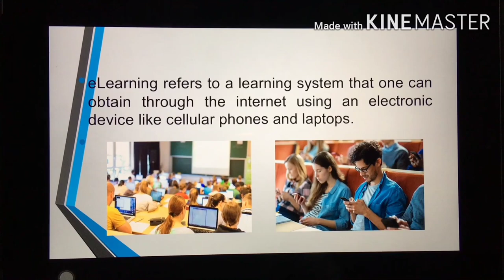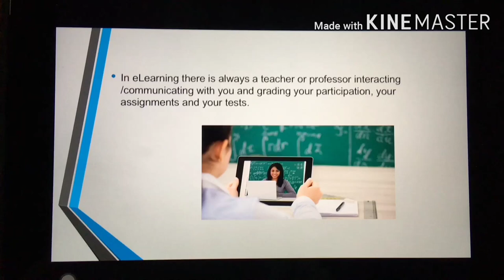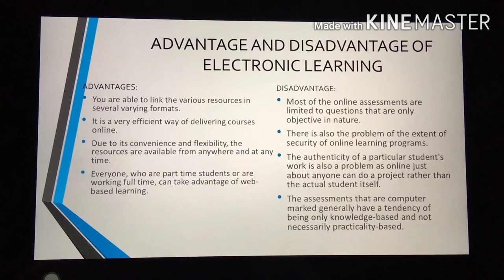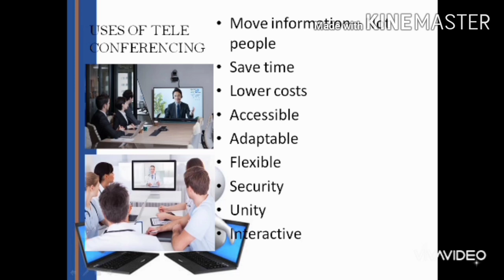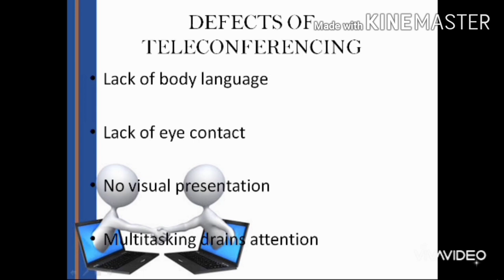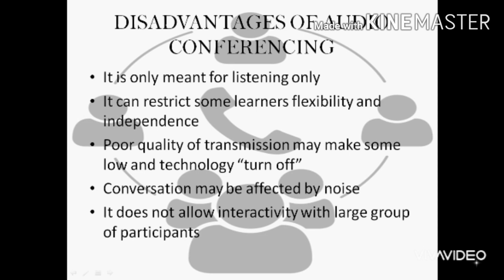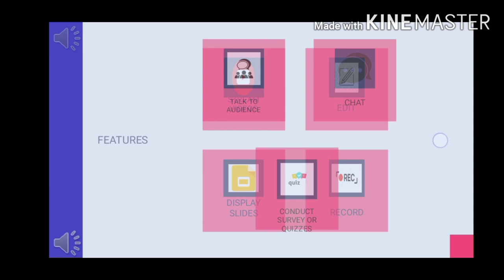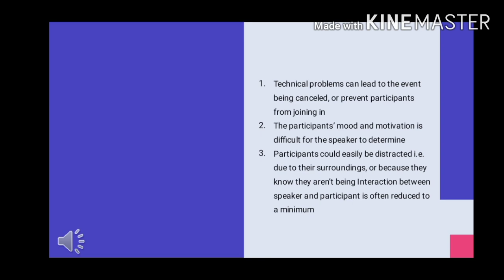BSN - Nursing Informatics E-report